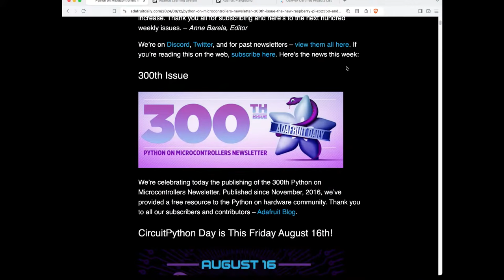Python on Hardware weekly video for August 14, 2024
SPECIAL CIRCUITPYTHON DAY 2024 content!

The wonderful world of Python on hardware! Episode 286 (August 14, 2024). This is our weekly Python video highlights! Ladyada and PT review the Python on hardware news of the week.